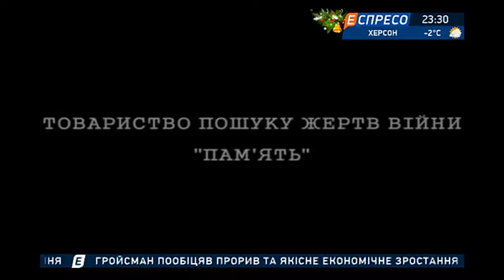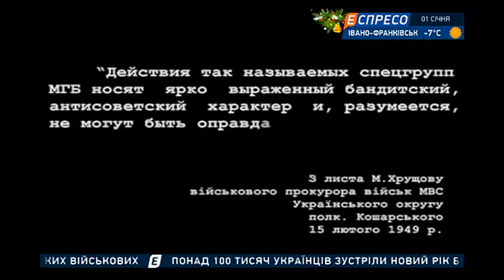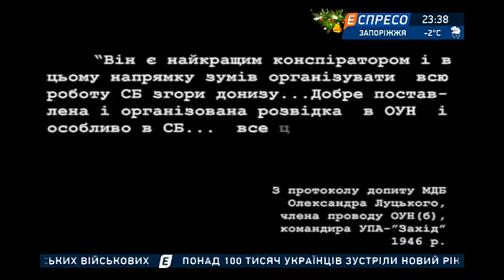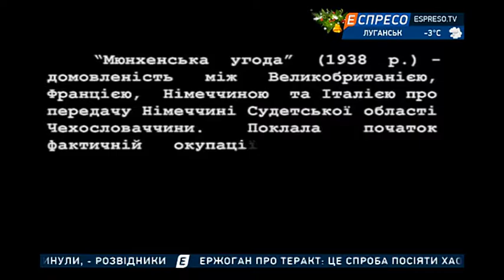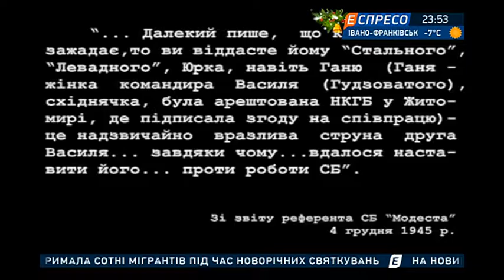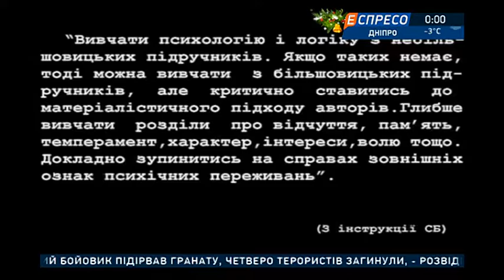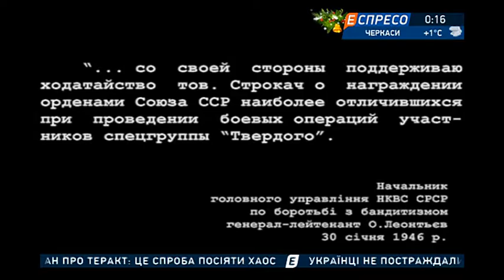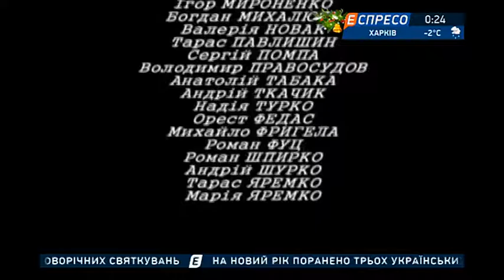Служба Безопасности ОУН. Закрытые двери